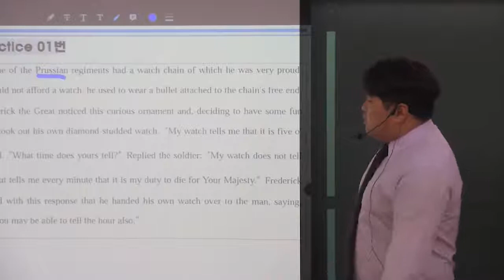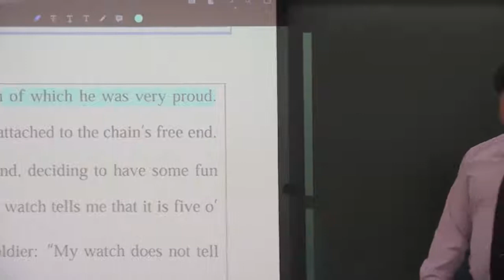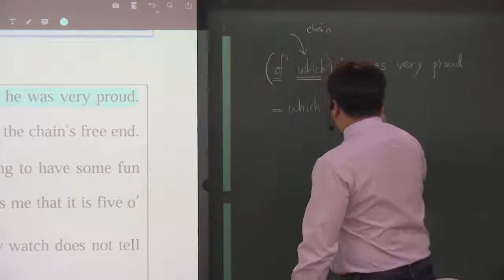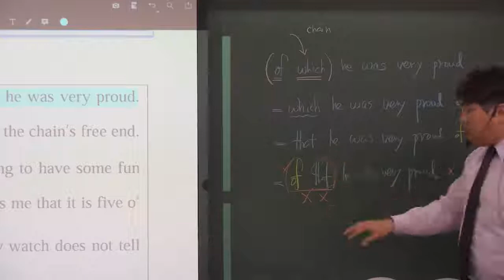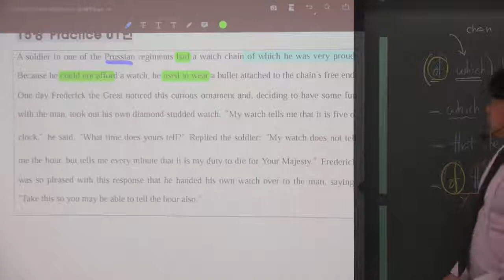리딩파워(완성) 15강 Practice 1번 프로이센 군인의 시계